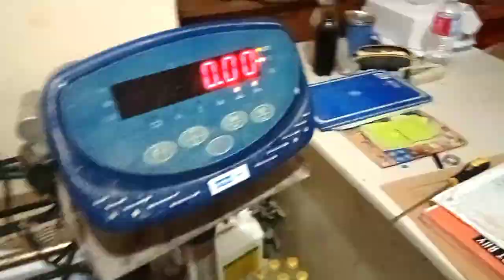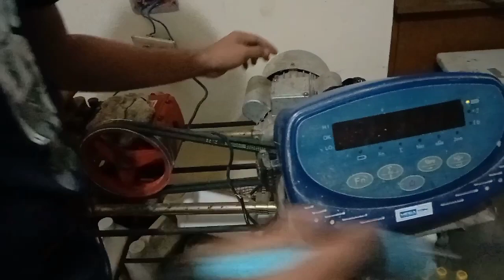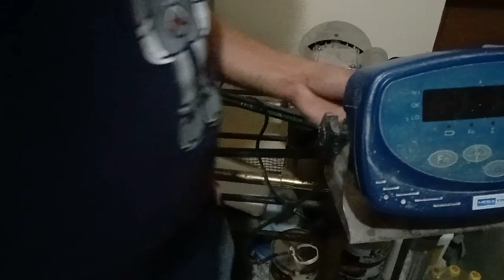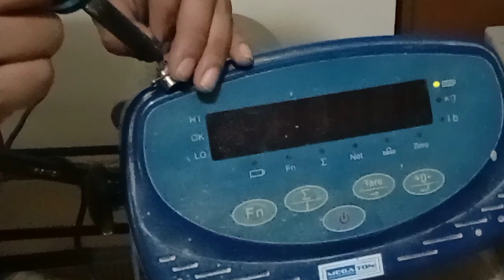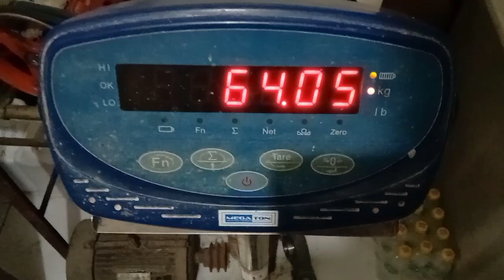REPAIR WEIGHING SCALE